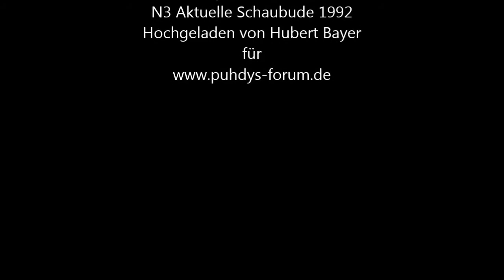Puhdys 1992 Ich leb noch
Hubert Bayer Aufnahme von NDR3, Die aktuelle Schaubude 1992